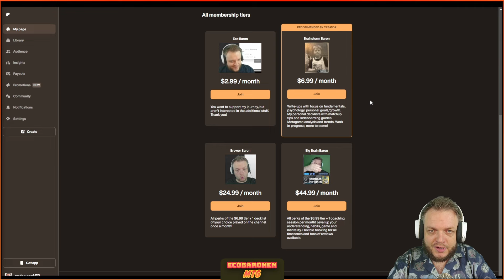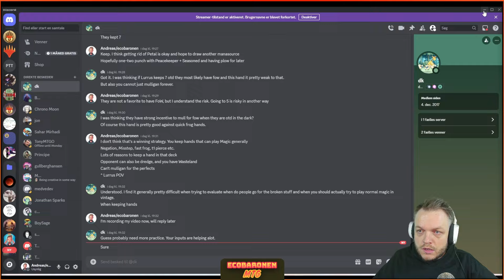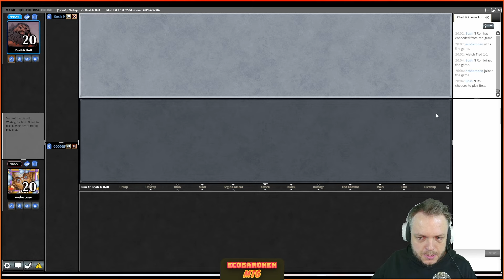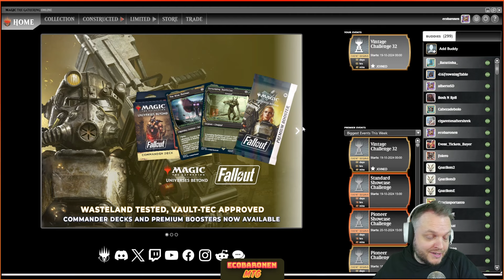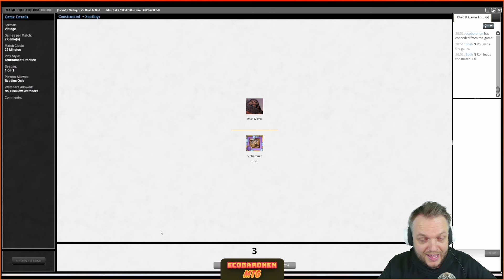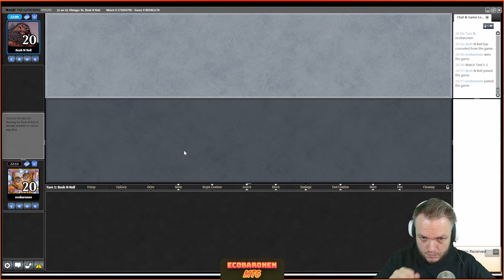Boss Battle vs. @BoshNRoll: I Play the Gauntlet vs. The Oath Champ! \ Vintage \ MTGO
💵 Save % renting cards from ManaTraders: ECOBARONEN_65N